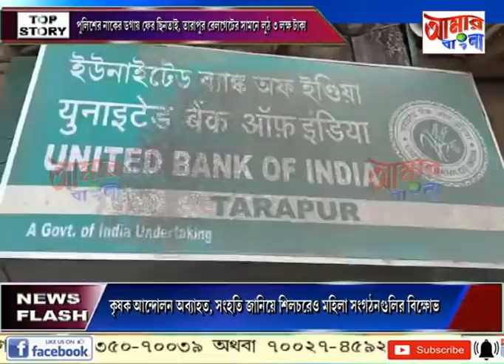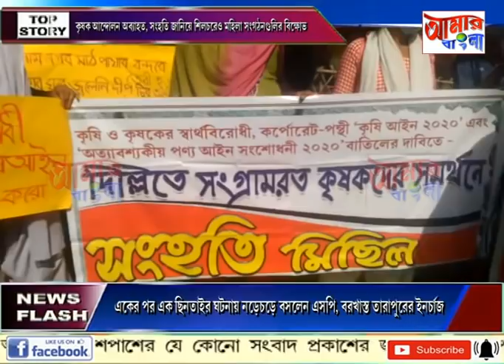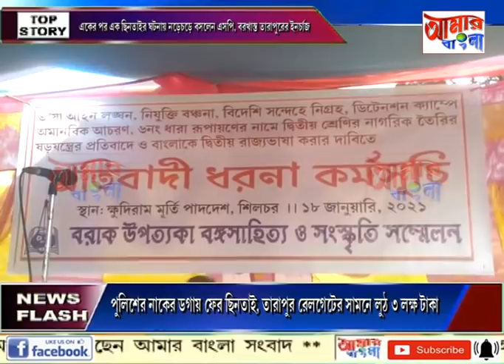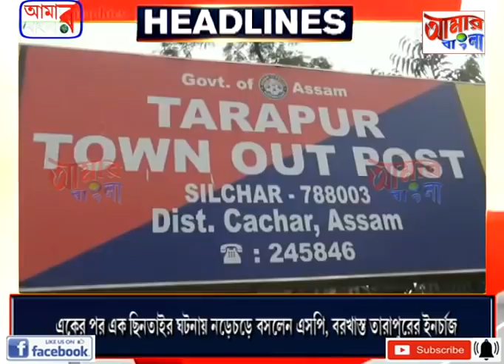AAMAR BANGLA # NEWS # 18 01 2021